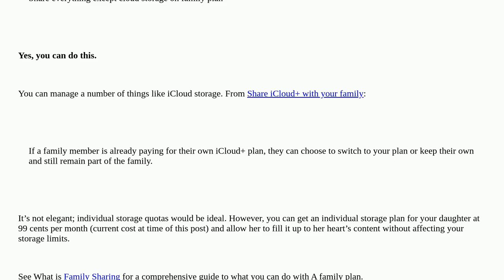Share everything except cloud storage on family plan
A special thanks goes out to the community

  family-sharing sharing icloud